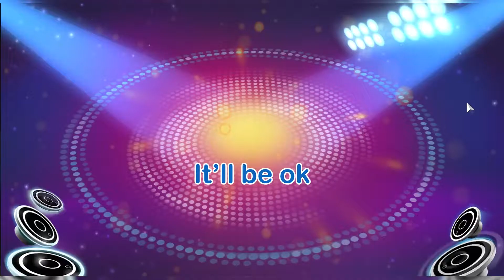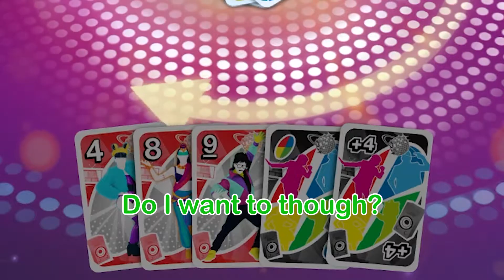Is This The LUCKIEST Uno Win Ever? | Uno With Friends | [Ep.3]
Out of all the games of Uno that I have played, I think that was one of, if not the luckiest win I have ever experienced in Uno, how did that happened? Well watch and find out!

Hey guys and welcome to Uno With Friends!

For this series, join me and some of my friends play Uno With Friends! As enraging as this game can be, join us go through a rollercoaster of emotions throughout this series. There are definitely gonna be a lot of moments of rage and laughter, so I hope you enjoy the series as there is definitely gonna be more Uno With Friends to come! Make sure to follow all my friends in the video! Here are the guys in the video:

In today's video, we started off with a playing a few games of Uno Rayman! These were quite short rounds, but I got to talk about Taylor Swift, so they had to be included in the video. After that, we moved on to Just Dance Uno, and boy, was that a ride! Both of these games lasted ages, so make sure you watch the video to see the outcome of both of the games because they're great! The last game also ends with maybe one of the luckiest wins I think I have ever seen in Uno. Not joke it might actually be one of the luckiest wins to date (That's why it's in the title duh?) Who's the lucky person? Make sure to watch the video to find out!